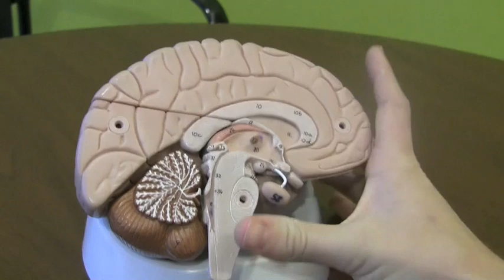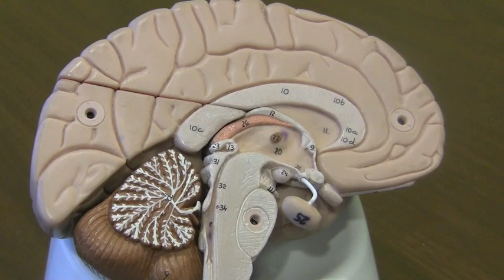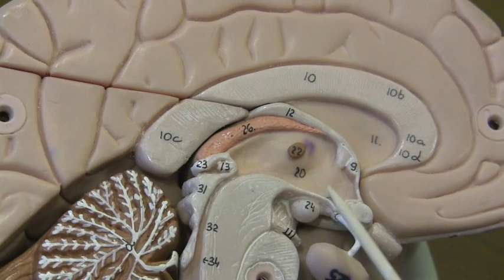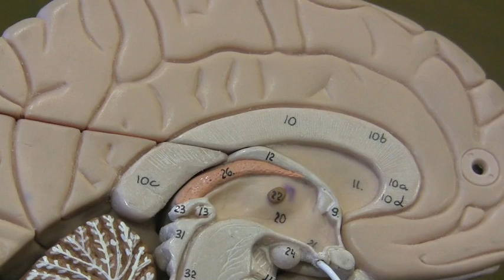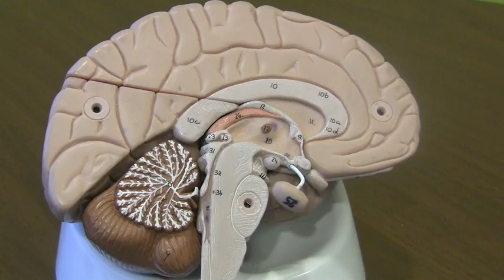biology brain model